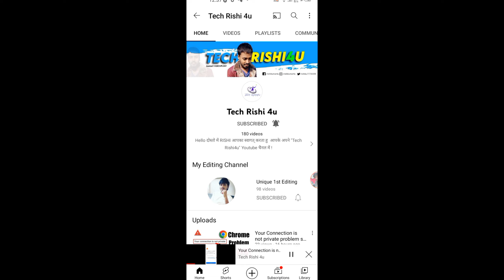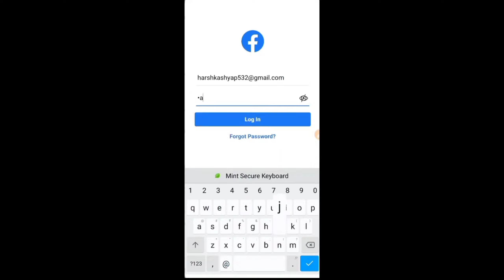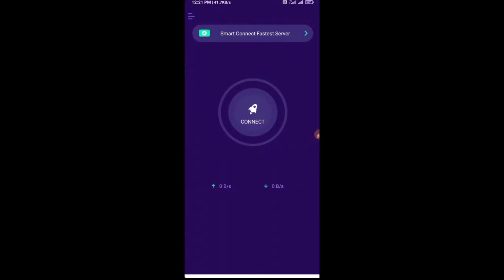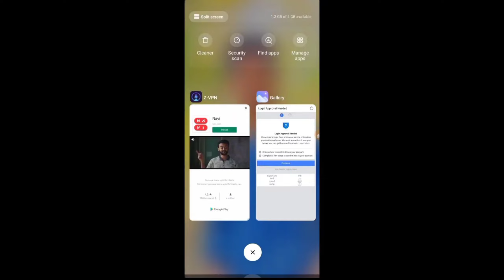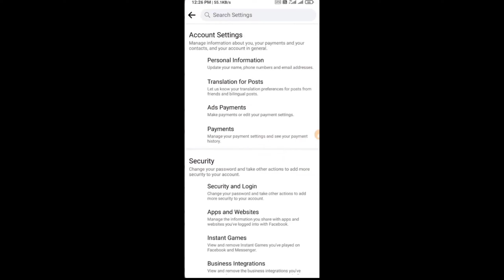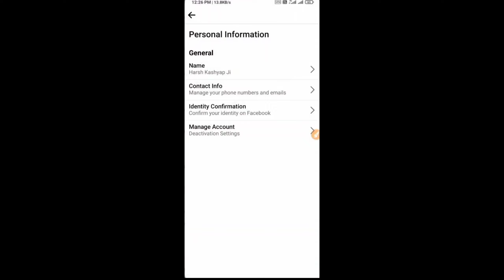Facebook Account Login Approval needed problem solution || How to Fix Login Approval needed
Your Question. ?

how to fix facebook login approval needed
how to fix facebook login approval needed (2021) problem solved
how to fix facebook login approval needed without email
how to fix facebook login approval needed 2022
how to fix facebook login approval needed in pc
how to fix facebook login approval needed english
how to fix facebook login approval needed (2022) problem solved
how to fix login approval needed in facebook tagalog